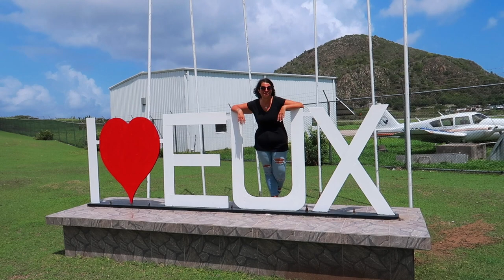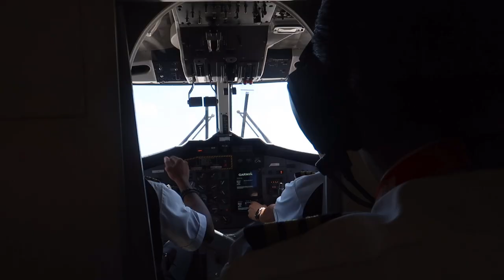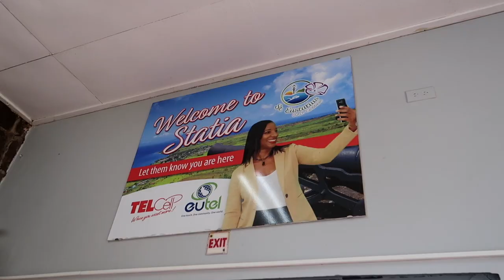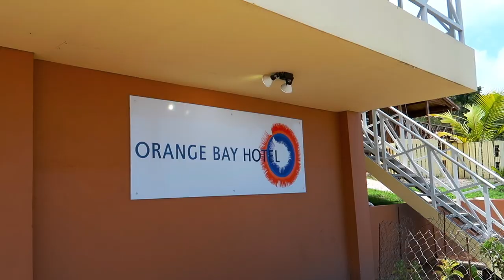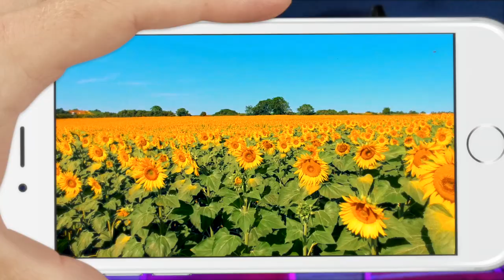Winair Flight to Sint Eustatius from Saba I Travel Day Vlog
After spending 21 incredible hours on the smallest Caribbean Island, we fly to Sint Eustatius from Saba. We got to experience the most insane take off from Saba while we were leaving. After arriving on Sint Eustatius, we drive straight to our hotel. Our adventure on the Sint Eustatius Island continues in the next episode.